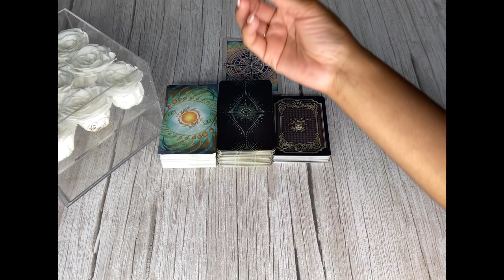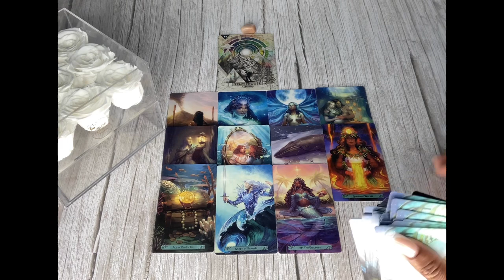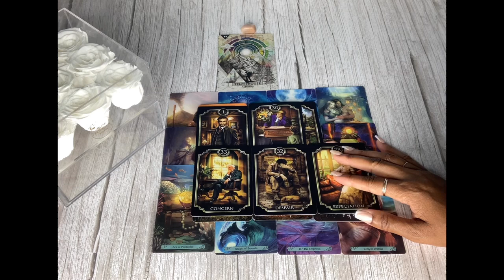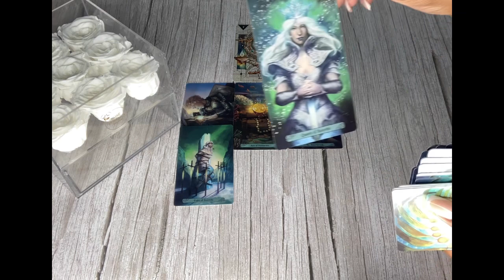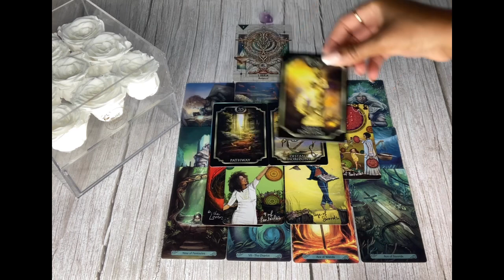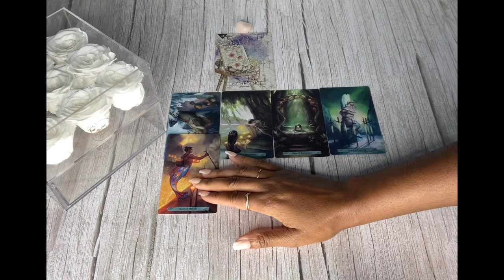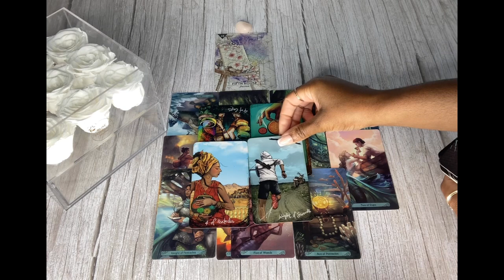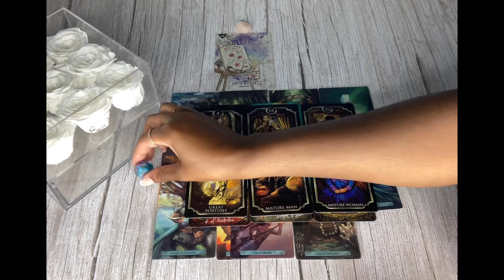WHO’S SPYING ON YOUR SOCIAL MEDIA?AND WHY?📲👀🕵️‍♀️|🔮PICK A CARD🔮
Who’s spying on your social media?And why? Please keep in mind this is a general reading, it may or may not resonate with you. Take what does and leave the rest.🤗

Hi Guys

Timestamps ⏳
Pile Selection 00:35
Pile 1 01:48
Pile 2 18:39
Pile 3 33:44